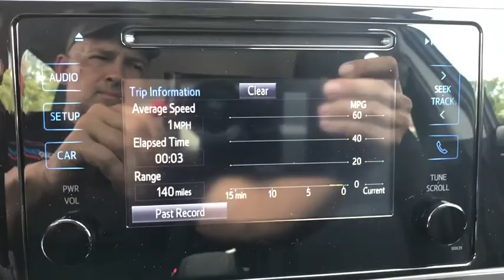2019 Toyota Corolla Longwood, Orlando, Lake Mary, Sanford, Daytona Beach, FL LKP892844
Slate New 2019 Toyota Corolla available in Longwood, Florida at Parks Toyota. Servicing the Orlando, Lake Mary, Sanford, Daytona Beach, FL area.

Parks Toyota
1701 South Woodland Boulevard